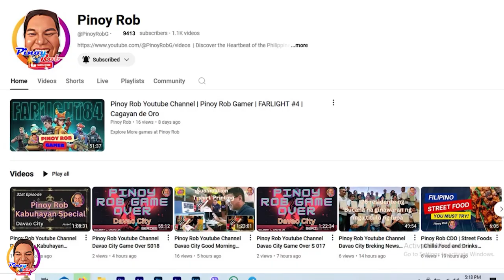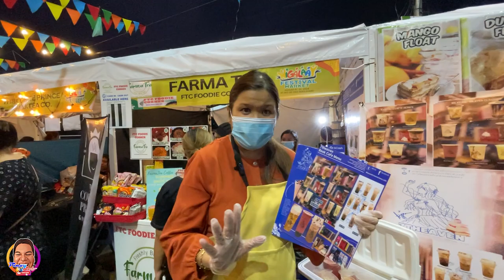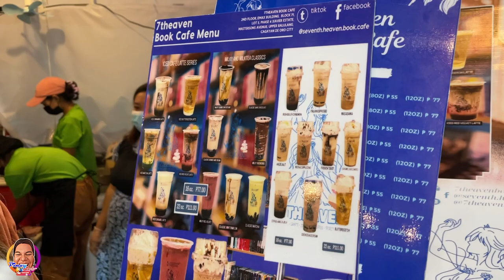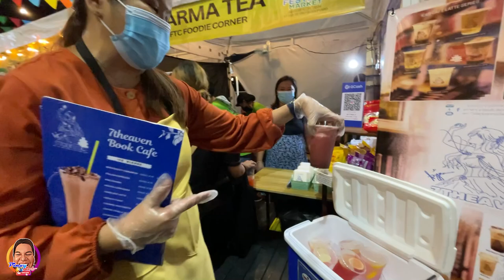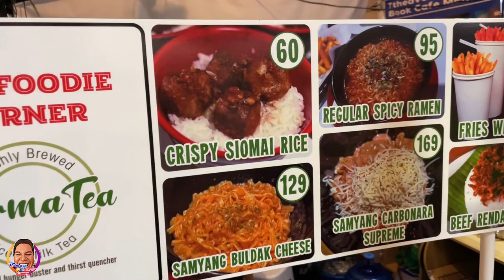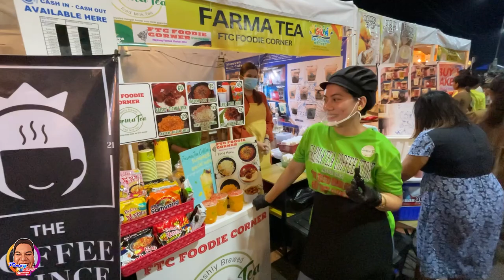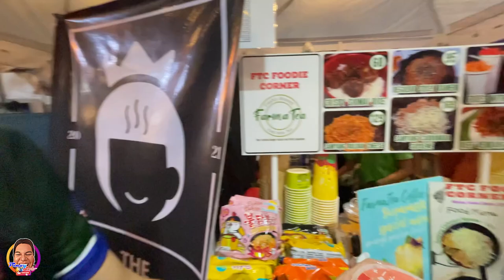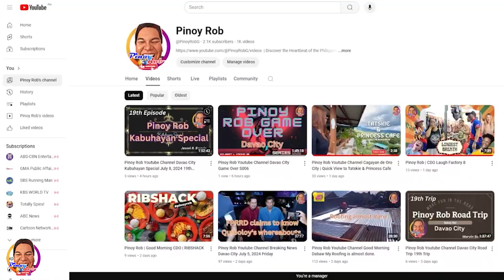Pinoy Rob | Good Morning CDO | 7theaven Book Cafe & Farma Tea